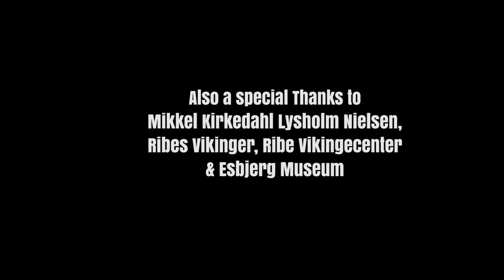A Viking Named Ravner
Short film created for my fifth semester project at Aalborg University.

This film was integrated into a traditional museum display at Ribe Viking Museum showcasing artefacts from the Danish Viking Age.